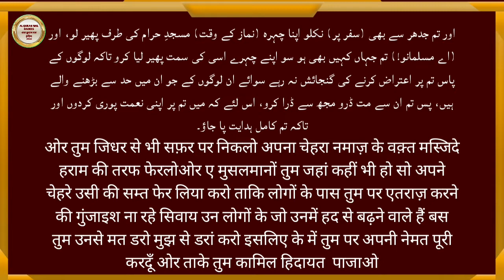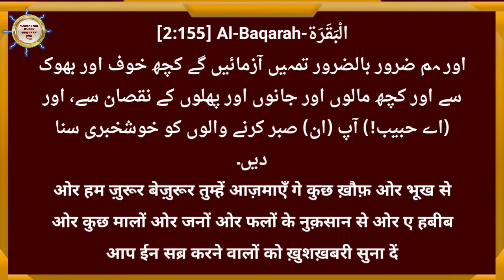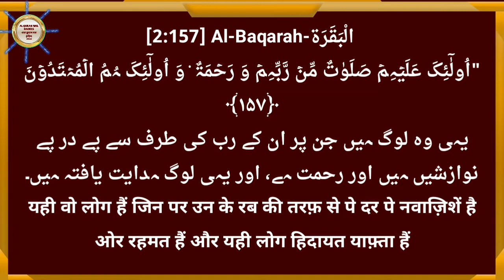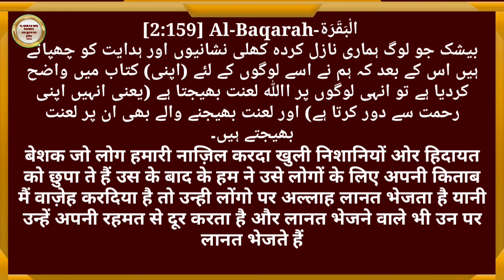Aaj Ka Dars AL Quran 149 se 159 | Surah Baqarah149 se 159 | Surah Baqarah Ki Fazilat |AL Quran EP 95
Aaj ka Dars AL Quran 149 se 159 | Surah Baqarah149 se 159 |Surah Baqarah ki Fazilat | AL Quran Surah Baqarah EP 95

Aaj ka Dars AL Quran 149 se 159,Surah Baqarah 149 se 159,Al Quran Surah Baqarah ep 95,AL Quran Majeed ka Tarjuma
Aaj ka Darse Quran Surah Baqarah, AL Quran Majeed Tarjuma,Surah Baqarah Translation,ep95,AL Quran kahta hai,AL Quran Ayat Whatsapp Status,AL Quran Emotional Status,Quran Urdu Translation, Beautiful Recitation Abdul rahman Mossad, Quran kya kahta hai,AL Quran Kya Kahta Hai

Aap ke channal Al Quran Wal Hadees par Aaj ka Dars Al Qran Surah Baqarah Tarajume ke sath with Urdu Translation Hindi Urdu aur English mein batay hai aap ko ye Video jis ka Naam hai Aaj ka Dars AL
Quran Surah Baqarah149se159 |Surah Baqarah ki Fazilat |Surah Baqarah 149 se 159 november 2021 | Suraha Baqarah Urdu Hindi | Suraha Baqarah English hai Hum ne is Video mein AL Quran Majeed ki Surah Baqarah ka Hindi Urdu English me Tarjuma bataya hai aur Qari Abdul Basit sahab ki aawaz mein AL Quran Majeed ki Tilawat ki gayi hai Tarjuma nigar Shekh ul Islam Dr Tahir ul Qadri sahb hai aawaz Janab Taslim sabri sahb ki hai Surah Baqarah ki fazilat Surah Baqarah ki karamat aur Surah Baqarah ki Tilawat ke sath Surah Baqarah Hindi mein aur Surah Baqarah Translation par banaya hai aap sab Bhai Bahno se guzaarish hai Video ko zyada se zyada Share kare taki aap ke zariye un Bhai Bahano tak Surah Baqarah ka ILm pohach sake jo Al Quran Majeed padna nahi jante hai Allah aap ko bhi Sawab dega Channel ko Subscribe bhi kare ILm e Deen sikhte Rahiye ILm e Deen sikhate rahiye ILm e Deen Share kar ke ghar ghar pohchate Rahiye Allah tamam Alam e Islam ko apni hifzo aman mein rakhe Ameen

          M.Tashhir Siddiqui

                               🌹 Jazakallahkher🌹